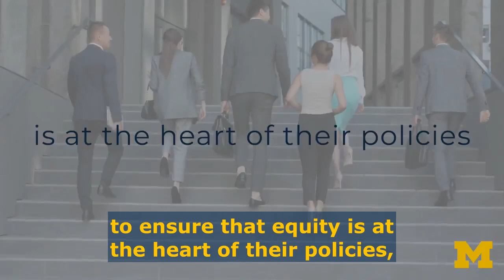Equity and Equality | Using Public Policy for Social Change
Paula Lantz, James B. Hudack Professor of Health Policy at the University of Michigan Ford School, discusses the differences of equality and equity. Join Professor Lantz in her open online course series "Using Public Policy for Social Change" to learn about the steps policymakers take to make sure that equity is at the heart of their policies.